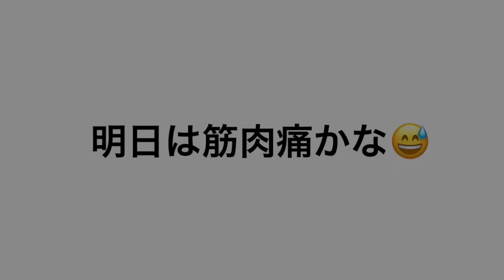#117 TAKAさん 筋トレ再開宣言！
もう一度、自分なりの理想のカラダを手に入れるぞ。
筋トレ再開だー！